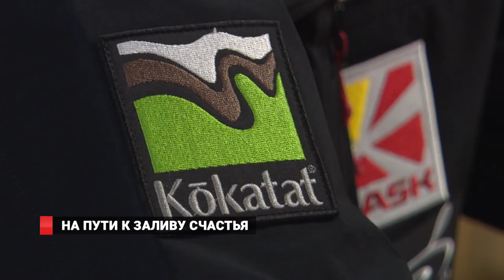На пути к Заливу Счастья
Через пургу и мороз: Экстремал из Приморья Максим Харченко в одиночку прошел пешком около 200 км по льду Амурского лимана.